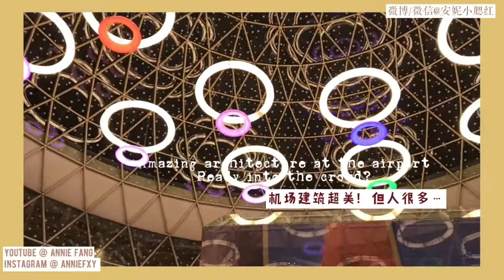Explore Marrakech in Morocco | New Year 2018 | Annie's Journey | Food & Travel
A short summary of our trip in Marrakech, Morocco
5分钟的马拉喀什视频游记～

微信公众号：安妮小腮红

还可以在这些地方找到我哦～
微博／哔哩哔哩：安妮小腮红

Annie
Photos by Annie Fang & Ru Wang
Video recording and editing by Annie Fang